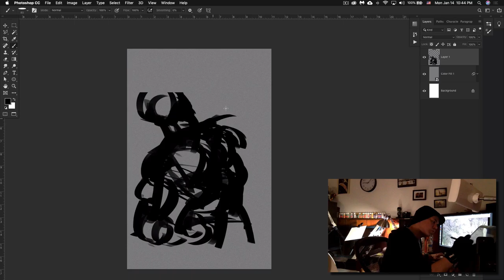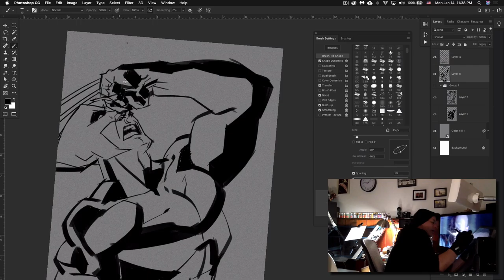01/14/19 Sketch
Wolverine sketch.